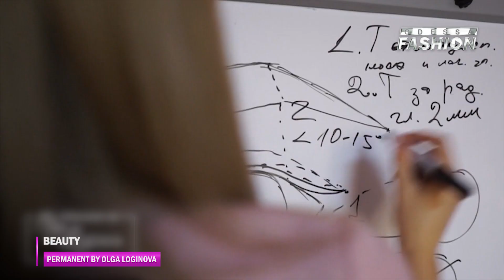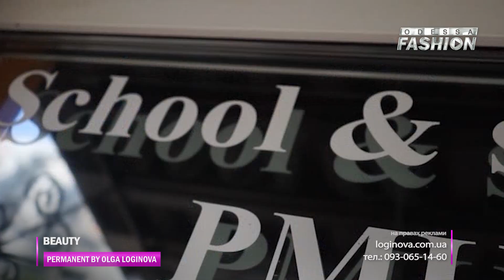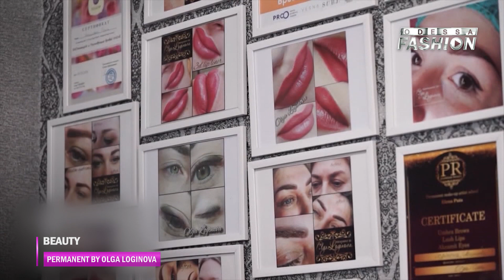Перманентный макияж от Ольги Логиновой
Как утверждала Бриджит Бардо: «Нет тяжелее работы, чем быть красивой с восьми утра до полуночи». Позволить себе выглядеть потрясающе каждый день 24 часа в сутки независимо от обстоятельств - это вполне реально!
Уверенность в себе в любой ситуации, в любую погоду и в любое время гарантирует профессионально выполненный перманентный макияж в студии Ольги Логиновой.

Обучение перманентному макияжу в студии Ольги Логиновой проводятся индивидуально, рассчитано как на новичков, так и на практикующих мастеров и строятся на полном погружении в профессию. Ольга Логинова гарантирует максимум практики на оборудовании премиум класса, обеспечивает своих выпускников информационной поддержкой, а также трудоустройством.

По статистике, обычная женщина тратит до 100 часов в год на свой макияж. Потратив всего лишь 2:00, вы получаете свободное время от ежедневного макияжа, который можно провести с пользой. В нашем современном ритме жизни это очень ценно!

Красота требует не жертв, а профессионального ухода.
Качественный перманентный макияж позволяет усовершенствовать ваш естественный образ. Это бережно и натурально для лица, это удобно и безопасно для вас.

Желаем Вам покорять мир своей красотой, а поможет Вам в этом студия татуажа Ольги Логиновой!